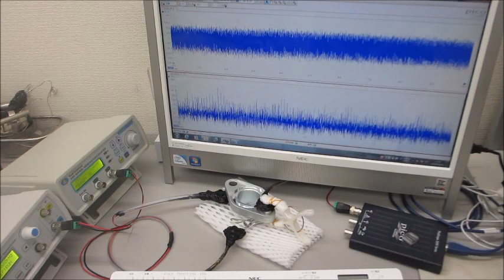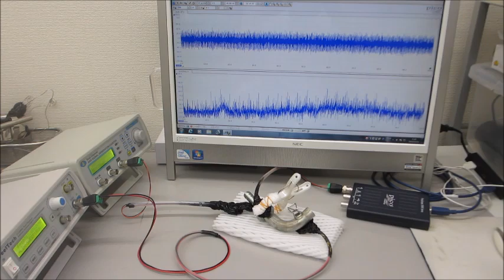２台のファンクションジェネレータを利用した超音波制御実験（超音波システム研究所 ultrasonic-labo）